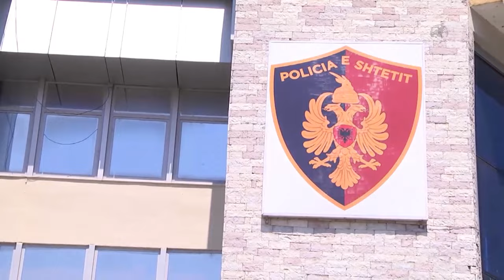Top News/ Sherr me thika për një vajzë/ Plagoset 15-vjeçari në Gjirokastër, shoqërohet autori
Një djalë i mitur 15 vjeç ka mbetur i plagosur me thikë nga një bashkëmoshatar i tij në një rrugicë në lagjen “18 Shtatori” në Gjirokastër, pranë shkollës 9-vjeçare "Koto Hoxhi". Të dy të miturit janë parë duke debatuar para këtij akti në prani të një tjetër vajze të mitur 13-vjeçare. Fillimisht u raportua se 13-vjeçarja e kishte plagosur me thikë djalin nga Tepelena që jetonte në konvikt në Gjirokastër.
Pas zbardhjes së autorit, policia ka kapur dhe shoqëruar 15-vjeçarin që kreu plagosjen, si dhe po pyet 13-vjeçaren që ishte dëshmitare në vendngjarje. Dyshohet se konflikti mes të dy djemve kishte nisur më parë për shkak të vajzës 13 vjeç, e cila ishte nxënëse e shkollës 9-vjeçare "Koto Hoxhi".
Sakaq një qytetare ka treguar se i mituri u ndihmua nga kalimtarë të rastit pasi kishte gjakderdhje serioze nga plaga që ka marrë në pjesën e barkut. Gjendja e 15 vjeçarit është e stabilizuar dhe goditja nuk i ka shkaktuar dëmtime të organeve vitale.
Sinkron dëshmitarja: “As nuk e pashë fare, as kush ishte djali, pashë një gocë, çfarë ke që qan, është çarë ky djali me thikë, u çorientuam, kur pashë djalin që doli gjaku, ku je i thashë, nga Tepelena jam tha, mbante barkun me dorë, gjaku vu, i dhamë ndidhmën e parë, lajmëruam policinë, e mori ambulanca, këto gjëra nuk duhet të ndodhin më, ata janë fëmijë, por prindi duhet të ketë kujdes.”
Policia po pyet edhe nxënës të tjerë për të ndihmuar në zbarhdjen e rrethanave të ngjarjes.